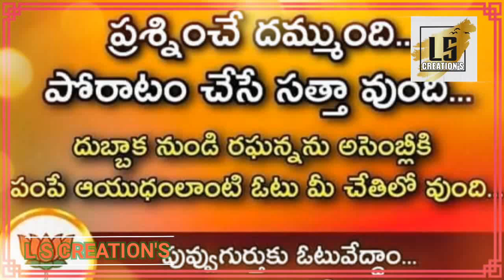Raghunandan rao dubbaka election full song || nagamalli darilo full song | L S CREATION'S editing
దుబ్బాక ఉప ఎన్నికల bjp అభ్యర్థి రఘునందన్ రావు గారి ప్రచారలో భాగంగా నాగమల్లి దారిలో. ఆగమై పోకు తమ్మి అంటే పాట.

 ఎడిటింగ్ : L S CREATION'S

 ప్రమోషన్ సాంగ్